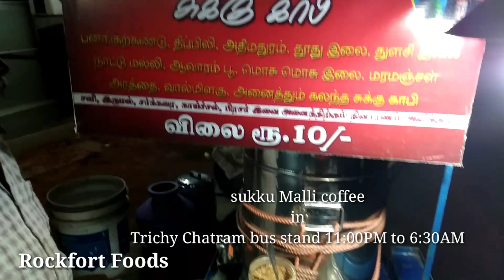Trichy Chunky Malli Coffee/midnight/Rockfort Foods